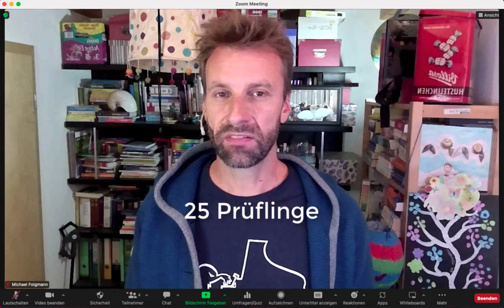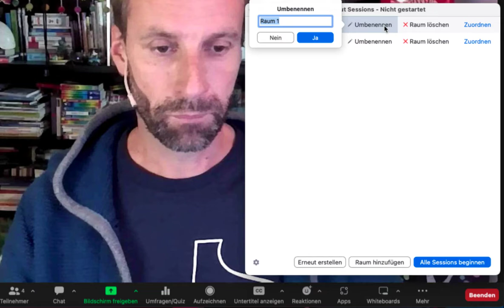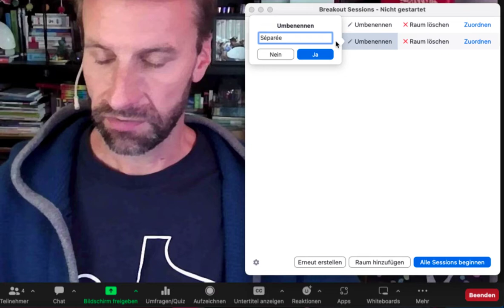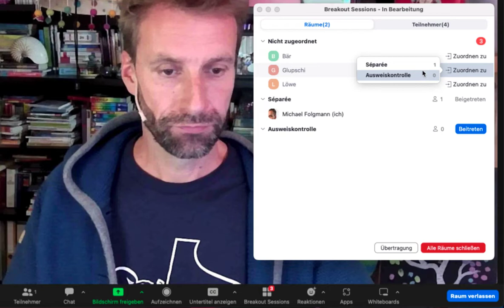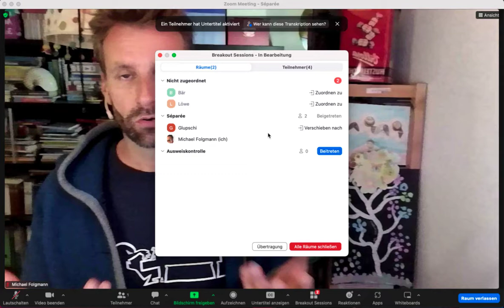Prüfungsaufsicht mit Zoom Aufmerksamkeitsmodus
Bei einer Prüfungsaufsicht über Zoom hilft der Aufmerksamkeitsmodus. Die Prüflinge können sich gegenseitig nicht sehen, sondern nur die Aufsichtspersonen und das eigene Video. Die Aufsicht sieht dagegen alle Videos der Prüflinge.

Über zwei Breakout-Räume können die Aufsichtspersonen die Ausweiskontrolle durchführen und Verdachtsfälle direkt mit den Betroffenen klären, ohne andere Prüflinge zu stören.

Dieses Video zeigt die notwendigen Vorbereitungen und Einstellungen in Zoom. Es ist eine technische Demonstration und hinterfragt nicht den Sinn von Beaufsichtigung mit Zoom.